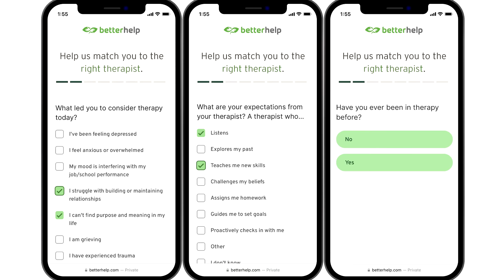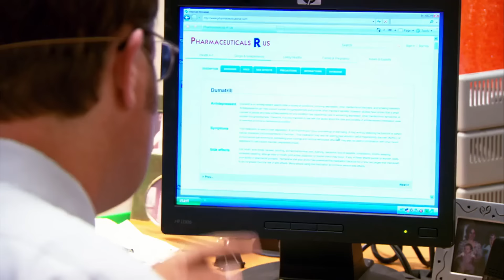Here Comes Treble | Season 9's Halloween Episode -- Office Field Guide S9E5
What does a bean mean?